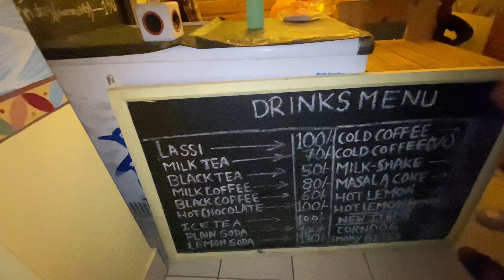Moto vlog/// hawa tal ma matka chiya khanu gaiyo/// matka chiya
Nepali Chiya is a milk-based spiced tea enjoyed by most Nepali anytime of the day. It is flexible to meet different lifestyles and can be be adjusted to serve yourself or a large crowd.